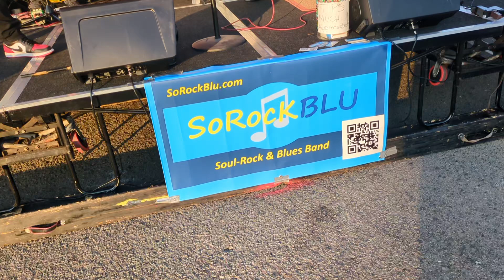So Rock Blu Rocking Us All Here In The USA!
Oceanside Sunset Market